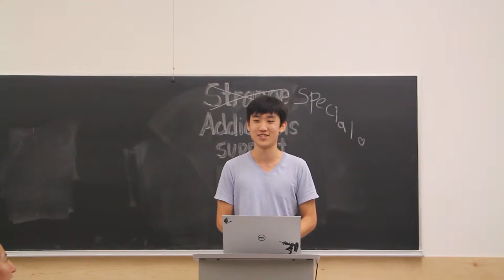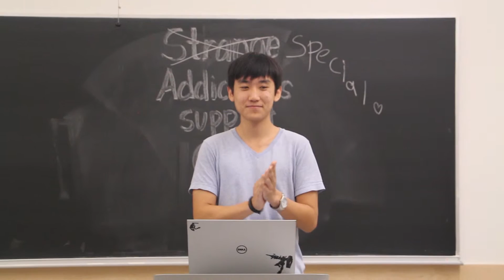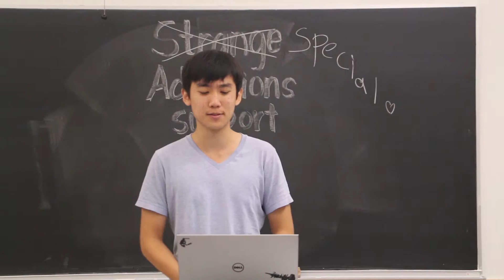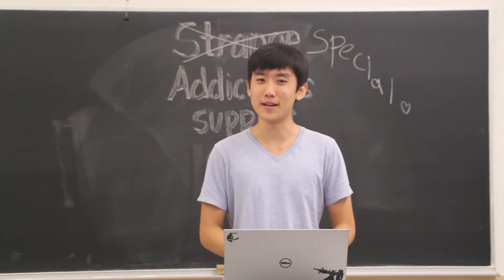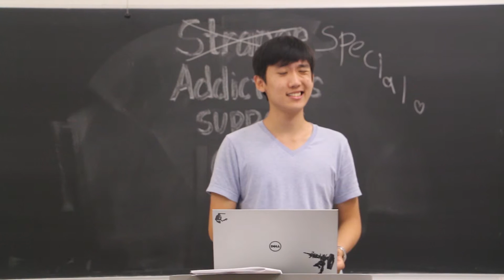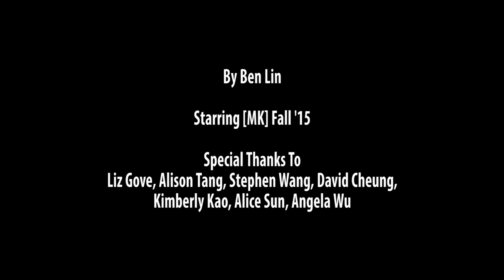[MK] Fall 2015 3rd Gen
Word in the street is that Marketing's got some real issues... let's take a look at what it's all about.

Made by Ben Lin.